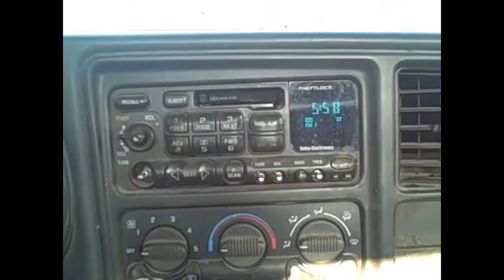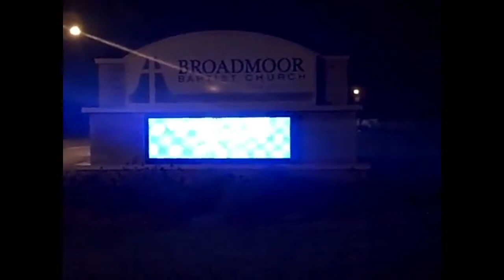walking Lee, Ridin & ramblin, trash picker safety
After the flood, home owners had to show their damaged items to insurance companies.